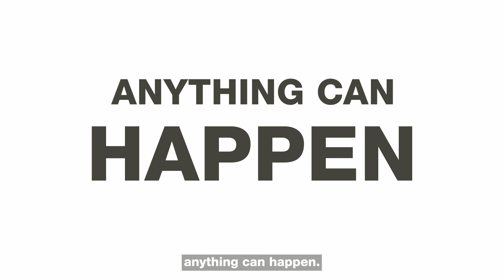Recap E-Nordkapp Challenge 2022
What an adventure! 🌍 Can you think of a bigger challenge than driving up to the most northern part of Europe with an electric vehicle under extreme conditions? ⚡ Our answer is YES - with test vehicles! 🚗 Follow our thrilling journey and discover more

Vitesco Technologies is a leading international developer and manufacturer of cutting-edge drive systems for sustainable mobility. With intelligent system solutions and components for electric, hybrid, and internal combustion drive systems, Vitesco Technologies is making mobility clean, efficient, and affordable. The product portfolio includes electric drives, electronic controls, sensors and actuators, and exhaust gas treatment solutions. In 2022, Vitesco Technologies generated sales of around €9.07 billion and employs a workforce of around 38,000 employees at 50 locations. Vitesco Technologies is headquartered in Regensburg, Germany.